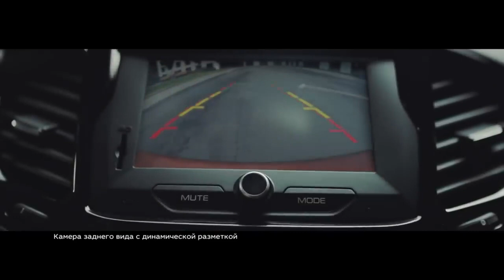LADA Vesta SW Cross (Рекламный Ролик)